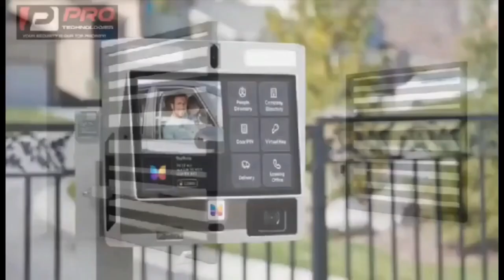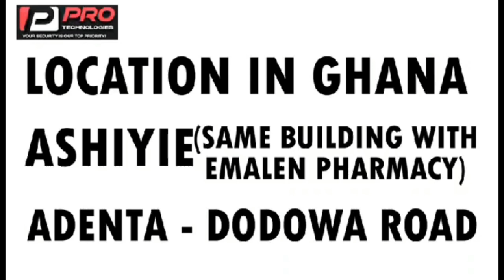Prez Nana Addo won't finish his term, handover to Bawumia Nigel Gaise Prophecy hmm